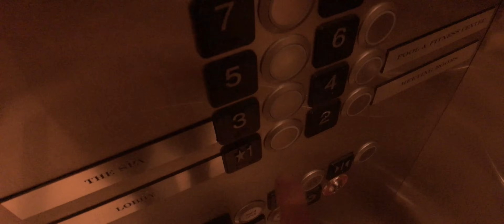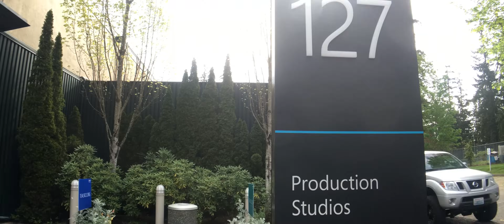Full of Snot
Thanks to Alex Hudson for the intro!